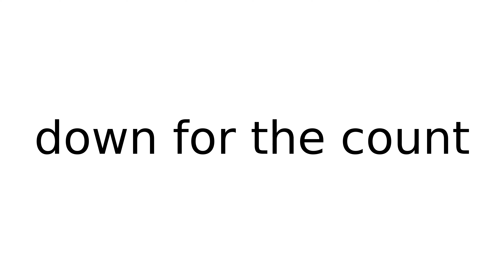down for the count